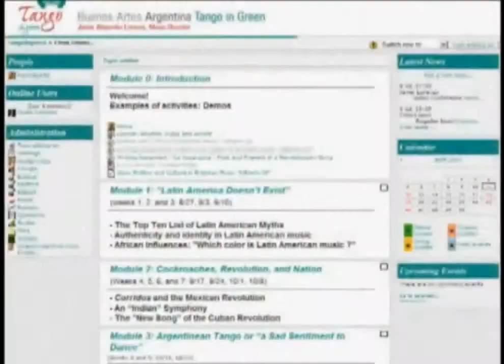Drums & Dreams: Themes, Images and Identity in Latin American Music